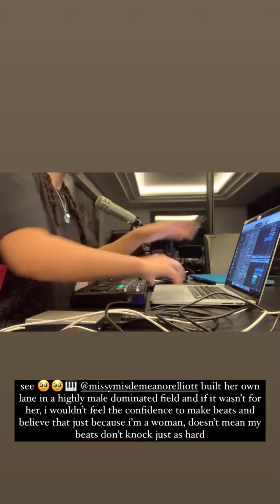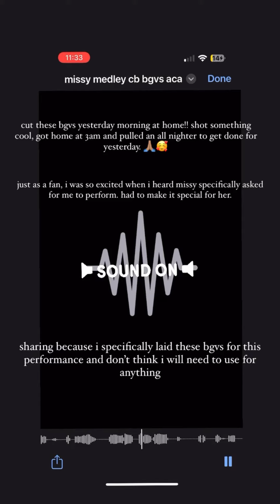Chloe Bailey song snippets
Chlöe shared clips of her producing an unreleased track and background vocals from her BMC Honors tribute to Missy Elliott.

0:17 Unreleased snippet
0:12 BMC Honors background vocals

Chloe x Halle Now (CXHNOW) is a fan-run media network which provides updates on Chloe and Halle Bailey.

All media uploaded to CXHNOW accounts are for educational, archival and/or entertainment purposes only. If you would like to request any content be removed (or get in touch with us for any other reason), please contact us privately through one of our social media accounts and we will respond as soon as we can.